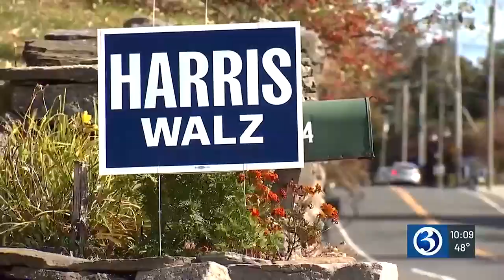Hartford voters speak ahead of election